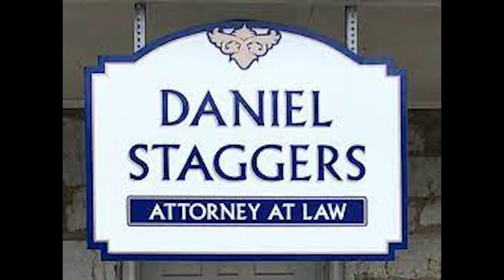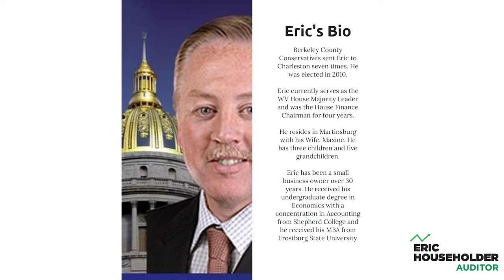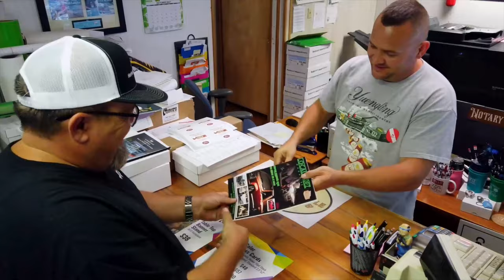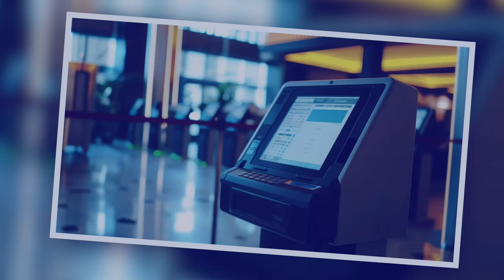Republican Primary Candidates for Governor (4.16.24)